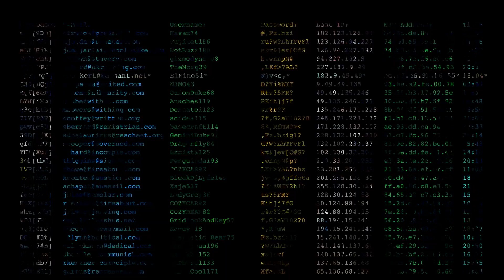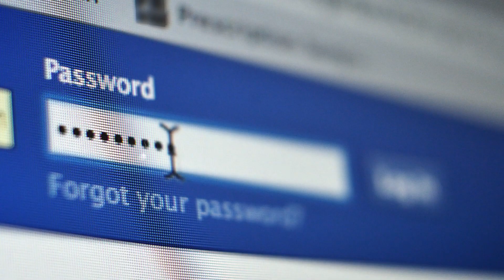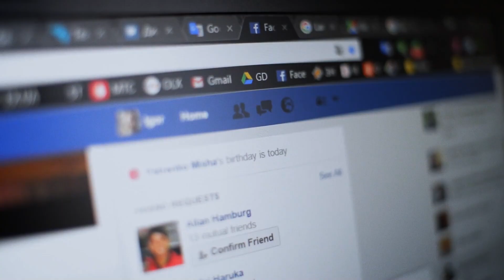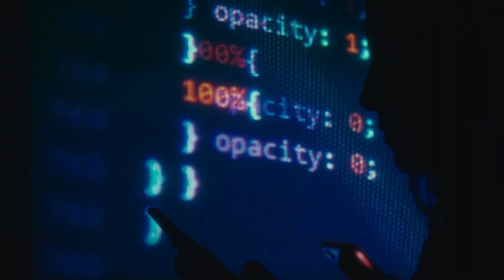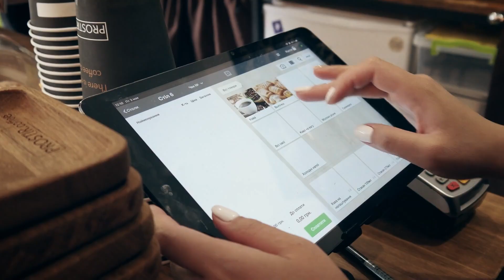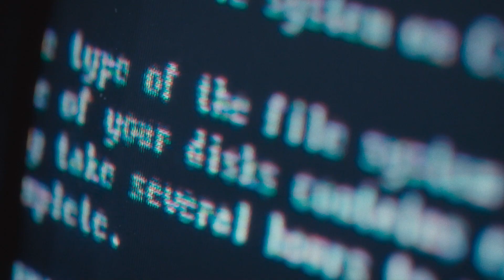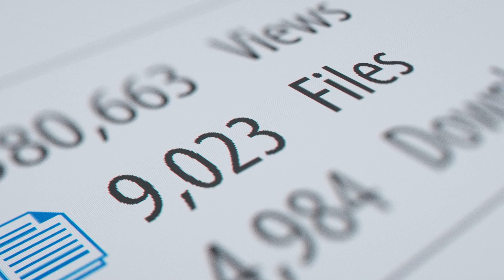Ransomware 2021: Ep 1 | How Ransomware Sneaks In | Carbonite + Webroot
Ransomware 2021, the exciting three-part series, explores ransomware, how businesses and individuals are attacked, and what they can do to address this surging form of cybercrime.

In our opening episode, we learn how many businesses and individuals believe they’re too small or insignificant to catch the eye of ransomware actors. And why that’s a fundamental misunderstanding of the targeting process.

Webroot, an OpenText company, was the first to harness the cloud and artificial intelligence to stop zero-day threats in real time. We provide endpoint protection, network protection, and security awareness training solutions purpose built for managed service providers and small businesses. Webroot BrightCloud® Threat Intelligence Services are used by market leading companies like Cisco, F5 Networks, Citrix, Aruba, A10 Networks, and more. Leveraging the power of machine learning to protect millions of businesses and individuals, Webroot secures the connected world. In 2019, Webroot and its parent company Carbonite were acquired by OpenText, a global leader in Enterprise Information Management. Together, we are a market leader in cyber resilience, offering total endpoint protection and disaster recovery for any sized business. Discover endpoint security and disaster recovery solutions at webroot.com.